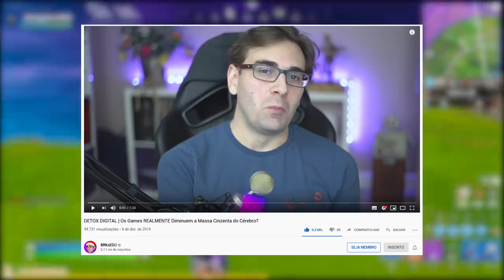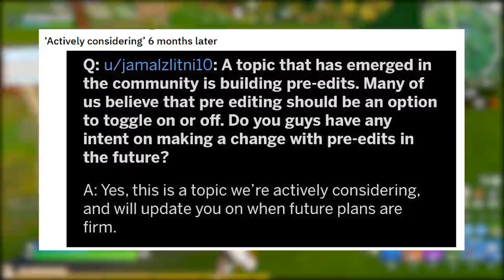FORTNITE - ITENS DEVOLVIDOS e GOVERNO vs JOGOS ONLINE?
Fala rapaziada, nesse vídeo comento sobre possibilidade de reembolso de presentes, ou seja, itens e skins removidos da conta do Fortnite Battle Royale, noticia do Governo sobre jogos online, pré-edição e muito mais. Espero que gostem :)